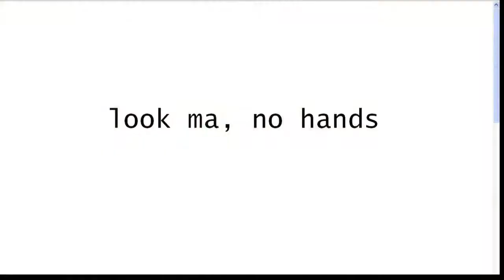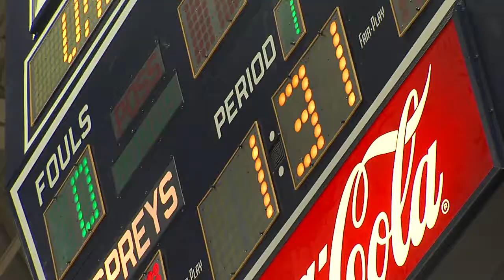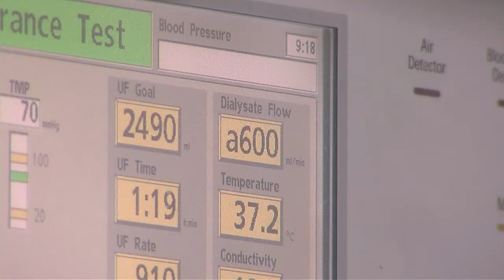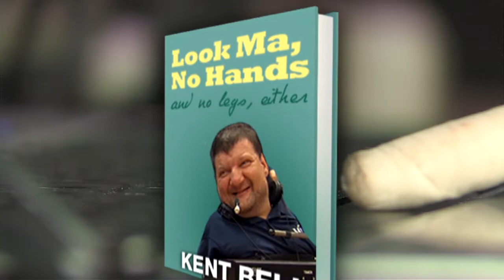KENT S STORY PKG WAWSf920 133